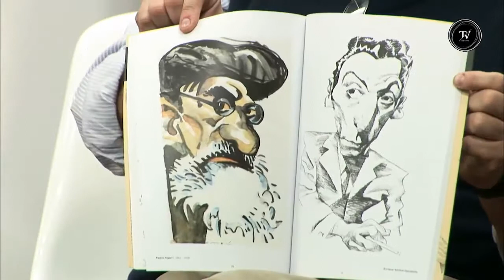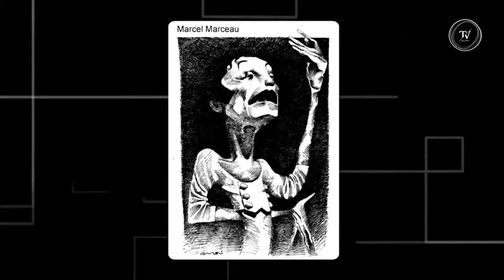Caricaturista Fermín Hontou (Ombú) en El Observador TV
Ombú cuenta de la revista El dedo, de su estadía mejicana y la colaboración con Quijano en Cuadernos de a. Habla de Hermenegildo Sabát y del rol de la computadora y del papel en.

En el marco de Boliches en Agosto 2017 se realizó el ciclo Cada Boliche tiene sus Historias, el mismo esta conformado por cinco entrevistas a figuras públicas del arte y la cultura donde.

Charlamos con el reconocido caricaturista Fermín Hontou. Más información: